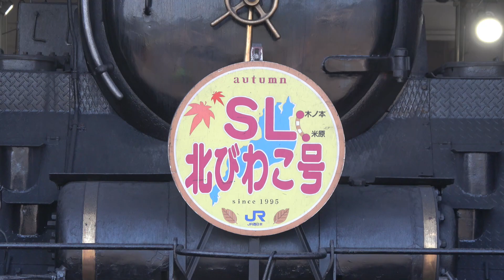SL北びわこ号 2019年9月15日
なかなか行ける機会が無く、今回初めて行きました。
河毛カーブが凄い人で断念したので次回行く機会があれば早めに行って場所取りしてリベンジしたいです。＾＾
その為、今回は河毛カーブ直後の橋です。